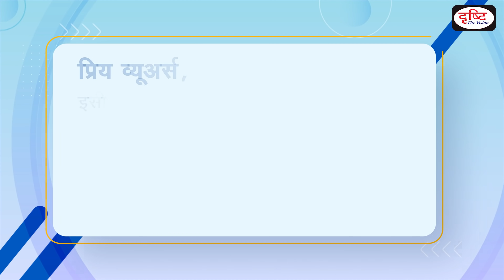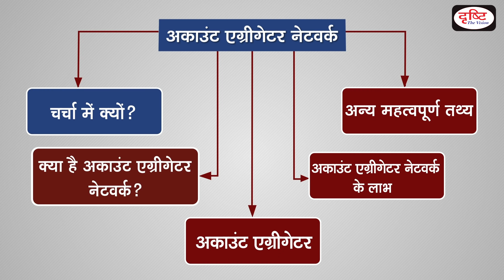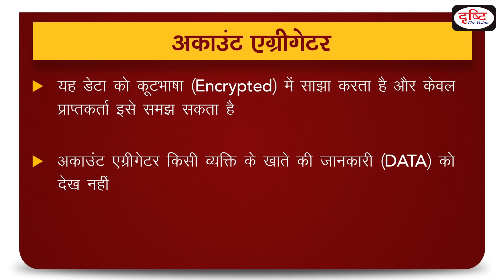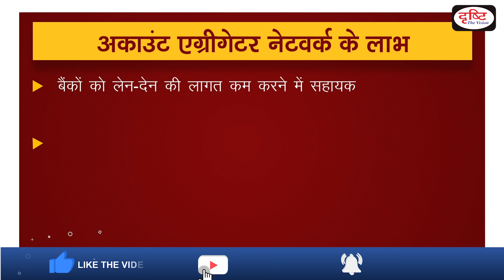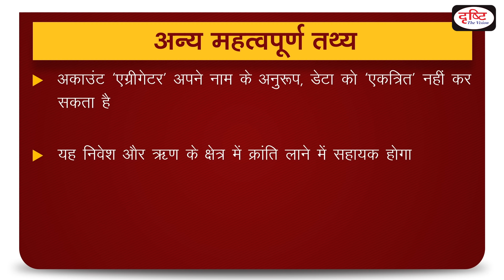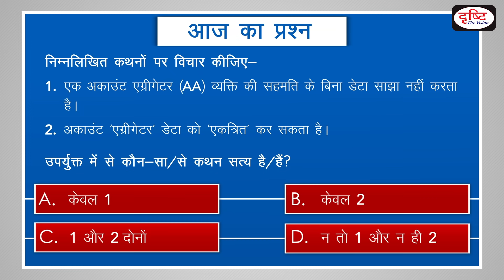Account Aggregator Network - To The Point | Drishti IAS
Recently India has launched a financial data-sharing system: Account Aggregator (AA) network.After successfully building the public infrastructure of Digital Identity (Aadhaar) and Digital Payments (UPI), the account aggregator network is another step towards economic strategy.

Drishti IAS is pleased to bring ‘to the point’ - covering all relevant and important topics from UPSC point of view. In this program, one particular topic of current affairs will be discussed in a comprehensive and concise manner covering static and factual information along with conceptual ideas. This will make it easy for the aspirant to understand, retain and draw interlinkages. This program will help not only in prelims but also in all Mains as well as in Essay papers.

1. Videos by Dr. Vikas Divyakriti To

2. Concept Talk- By Dr. Vikas Divyakirti

6. To The Point- Special

8. UPSC PT Prelims Practice Quiz